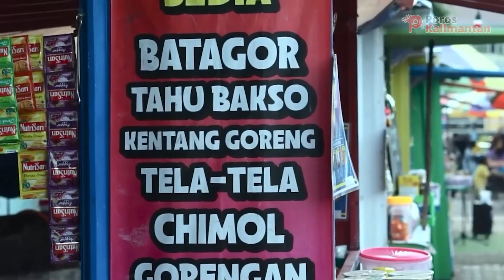EKSEKUTIF KOMITMEN BANTU TUNTASKAN RAPERDA INISIATIF KAMPUNG WISATA